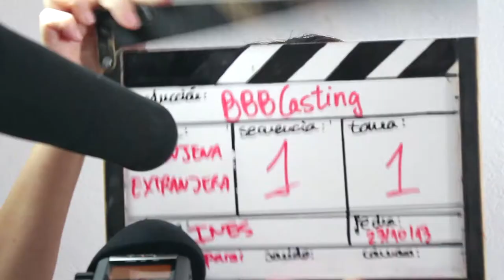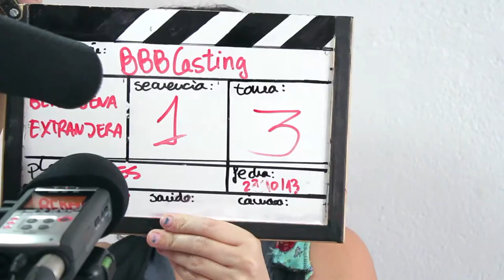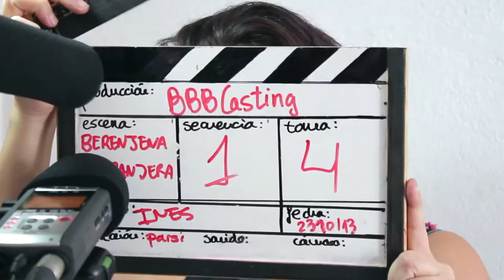TOMAS FALSAS - BBBCasting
Tomas falsas de los actores al interpretar a los personajillos de BBBCasting.

CREDITOS:

Guión, dirección y realización
Parsifal Elviro Gómez

Animación, efectos e iluminación
Francisco Lajo Gordillo

Arte y modelado
Beatriz Barroso Díaz

Reparto
Pedro Penco - El Super BBBFarmer
Antonio Palma - El Pimiento Rojo Cojo
Inés Pérez - La Berenjena Extranjera
Iván Pascual - El Calabacín Nerviosín
Miguel Alvarado - El Cacahuete Famosete
Anita López - La Cacahueta Famoseta
                  - La Calabaza Abuelaza
Anita Florez - El tomatito Ketchup
Iván Pascual y Miguel Alvarado - Voces locas

Producido por
La Nave Nodriza y BBBFarming

AGRADECIMIENTOS
A los amigos y amigas, compañeros y compañeras que han apoyado esta producción, física, moral y técnicamente. Como Carlos Vital, Beatriz Barroso, el maestro Paco Lajo, Josep Bedmar, Inés Perez, Miguel Alvarado, Iván Pascual, Anita López, Antonio Palma, Anita Florez, Pedro Penco, Miriam Díaz, Sara Vazquez, Antonio García, Gonzalo Palomo...

Especial y eternamente agradecidos a tod@s l@s artistas que han puesto su arte dotando de voz a estas pequeñas criaturitas.

Gracias a las Horticultoras de Tierra de Mujeres - Ecopangea de Valverde y la Ecotienda de la Vera que participaron en el casting de verduras. Junto a las Verdulerías locales "El Checo" y "Raquel", con su casting no certificado pero sí hortelano.

BBBFarming
Proyecto de comunicación participativa
en agroecología de A. C. GuerrillART y ACTYVA, S. Coop.

Parsifal Elviro
La Nave Nodriza
BBBFarming